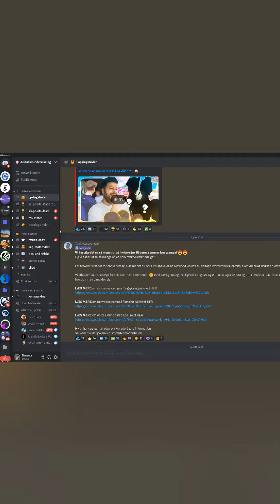Team Atlantic invitere til Fortnite Camps 🌊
Læs mere om vores Camps, og meld dig til ved at følge dette